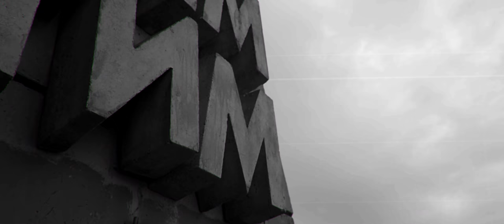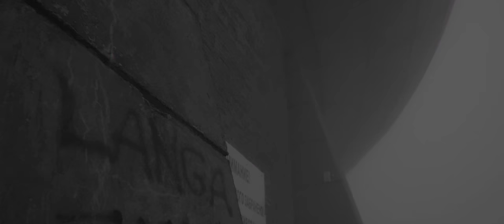Idealist - Time Lapse (Sven Weisemann Remix) [OFFICIAL CLIP]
Discover the Buzludzha monument while listening to Sven Weisemann's reinterpretation of "Time Lapse", a track produced by the Swiss-based artist Idealist.